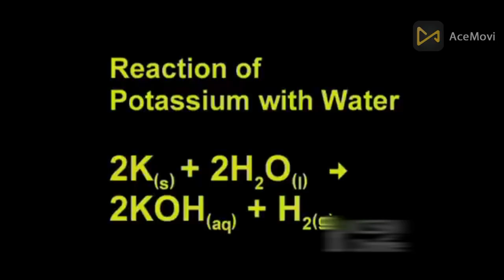potassium in water reaction | science | sinhala | science D SL .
This video is - potassium in water reaction | potassium | water | reaction | science | sinhala | science D SL .

Include -  what is potassium , potassium reactions , potassium in water , potassium hydroxide .

00:00 intro
00:19 cheak up potassium
00:46 reaction
01:01 potassium hydroxide
01:12 end

Attributions -

📌Shere